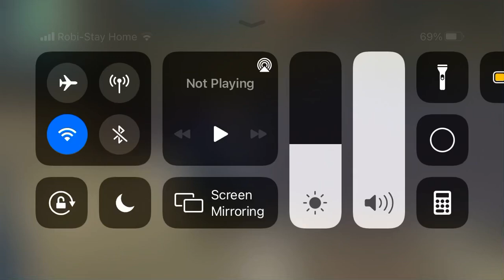18 December, 2020